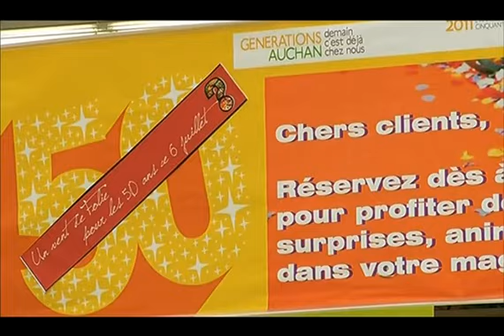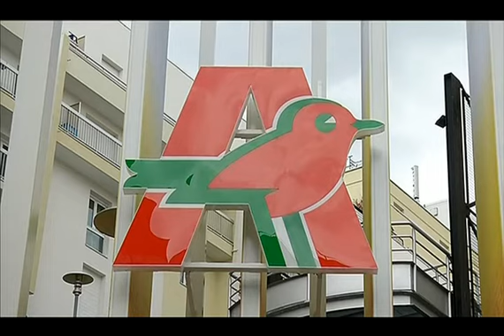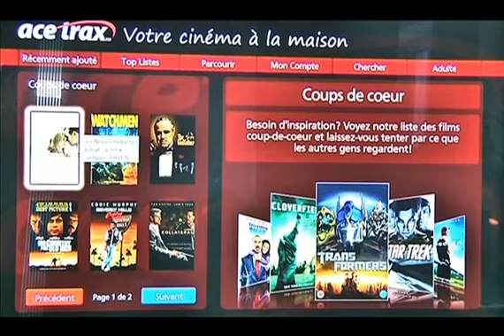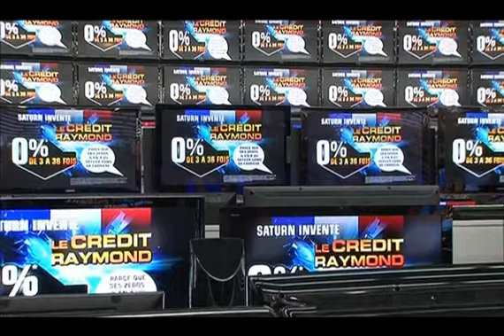Un vigile licencié pour avoir regardé France-Allemagne au travail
La défaite des Bleus face à l'Allemagne en Coupe du Monde risque de faire très mal à ce vigile d'Auchan à Châtellerault, dans la Vienne. Accusé d'avoir détourné une caméra de sécurité pour la braquer sur un écran géant dans le magasin, qui retransmettait le match. Il a été convoqué mardi pour un entretien par sa direction, qui risque de le licencier pour "abandon de poste".  Une faute grave aux yeux de la loi. Le salarié partirait alors sans indemnités, ni droit au chômage.Bourdin Direct est une émission d’information dans laquelle interviennent en direct les acteurs de l’actualité.